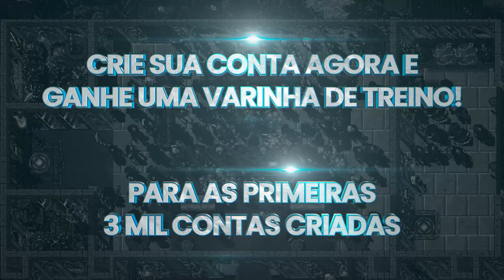AUTOLOOT NO TIBIA! O QUE ISSO VAI MUDAR? - Mp3playerchannel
O Bagulho vai ficar louco, vai vir o Auto loot no tibia, vai acabar com todos os macros? É o fim do macro de loot? Já era todas os bots de auto hotkey no Tibia global?
A cip vai finalmente tentar acabar com as automatizações no game ou vai ficar por isso mesmo?
E a inflação no jogo, ela vai controlar? Aumentou o preço do might ring, stone skin amulet e muito mais, todas as runas mais caras, os pot mais caros, vai subir ou cair o Preço da Tibia coin? E o farm? Ainda dá pra viver de tibia em 2024?

Só sabemores quando vermos.

E os ek vão reclamar? Ficou melhor para MS? Alguma mudança pra RP e ED? tudo estará respondido em Julho de 2017. Elder Druid, Master sorcerer, Royal Paladin, Elite Knight. Druida, mage, mago.

00:00 Autoloot
01:53 Rei dos Coins
02:02 Rubinot
03:15 Rifa ed 500